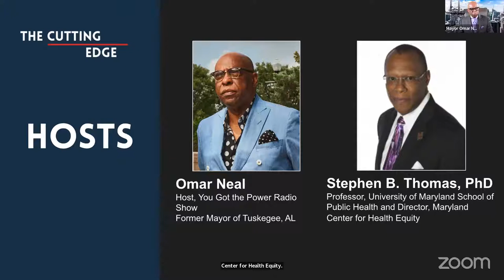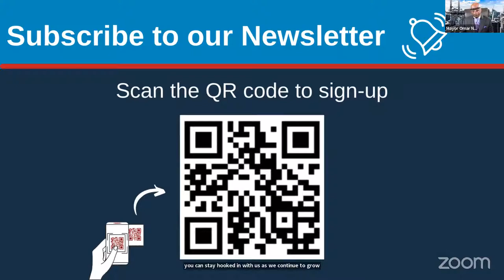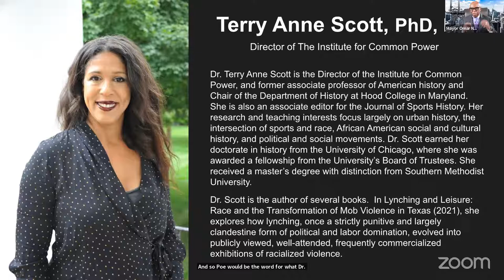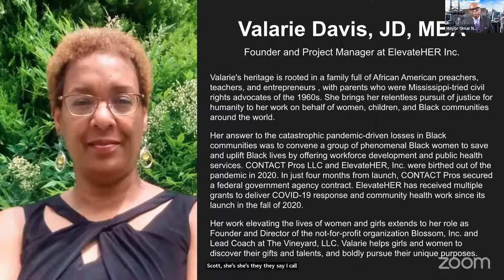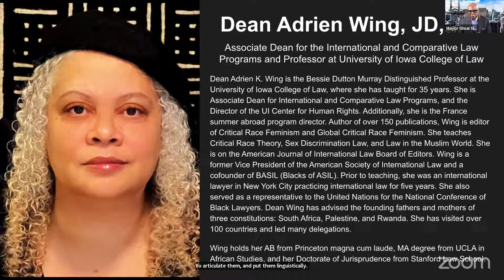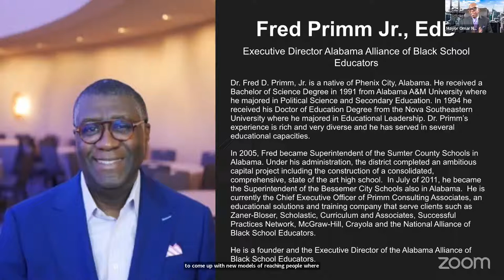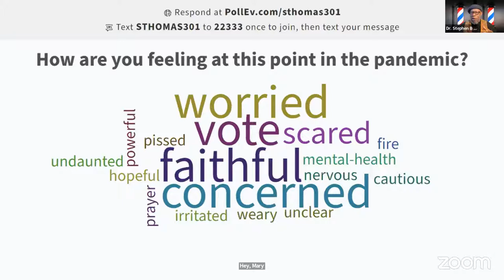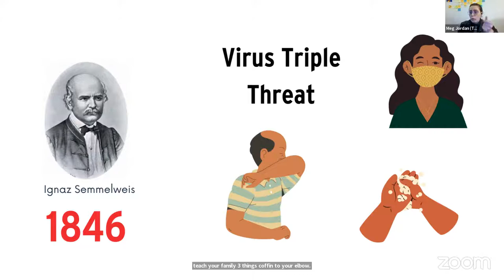The Cutting Edge: Vote and Remove all Doubt | November 3, 2022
The Fierce Urgency of Now